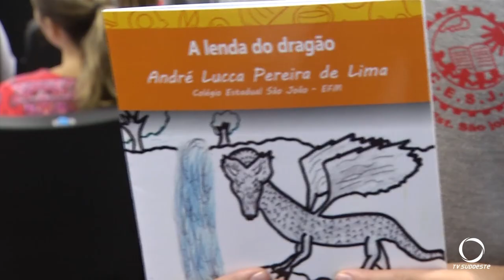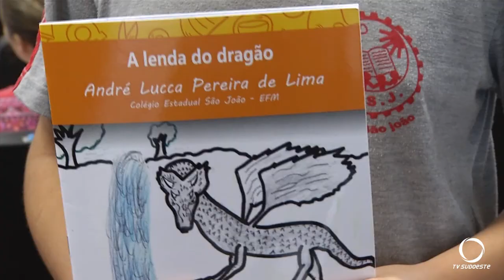Projeto de incentivo a leitura idealizado por escrivã de Pato Branco